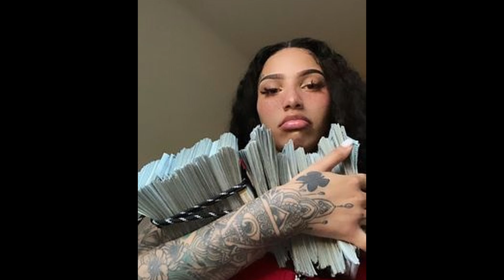[FREE] Yn Jay Type Beat x Detroit Sample Type Beat - "Bands"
💳 Buy 2 Get 1 FREE
Produced by : Manu Productions.

⛔ FREE FOR NON PROFIT non-purchased beats may only be used for soundcloud audio releases. (Prod. Manu Productions) MUST BE PUT IN THE TITLE.